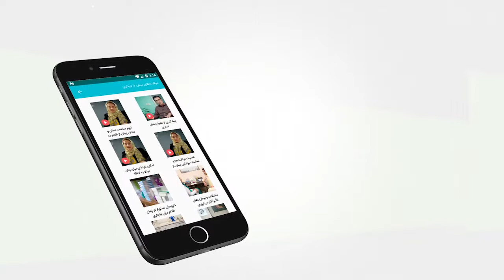معاینات دوره‌ای اورولوژی در مردان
انجام معاینات اورولوژیک از دوره‌ای خاص برای مردان لازم می‌شود. در این ویدیو آقای دکتر مسعود یزدی پزشک عمومی در رابطه با معاینات دوره‌ای اورولوژی در مردان و مواردی که پزشک آنها را بررسی می‌کند، صحبت می‌کند.